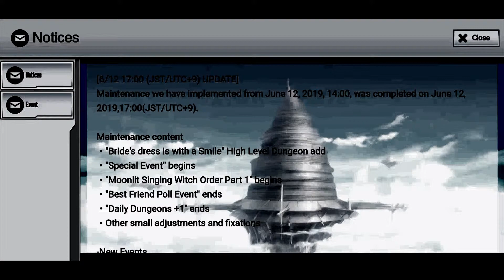Japan Live Stream Information Sword Art Online: Integral Factor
For those who can't understand Japanese, here is my summary of the live stream that happened today! Hope it will be helpful!

Song: のうコメの朝
composer: sakai asuka

Song: Reconciliation